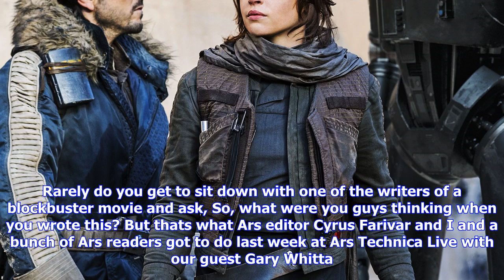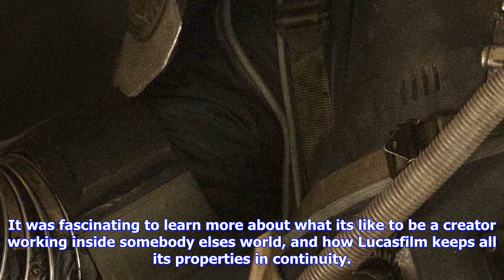Breaking News | Now we know what the writers of star wars: rogue one were really thinking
Now we know what the writers of star wars: rogue one were really thinking

This episode of Ars Technica Live was filmed by Chris Schodt and produced by Justin Wolfson. Rarely ...